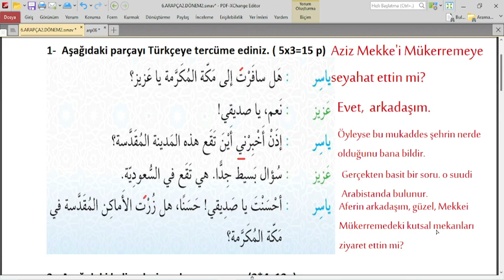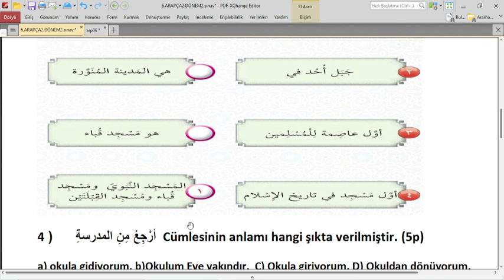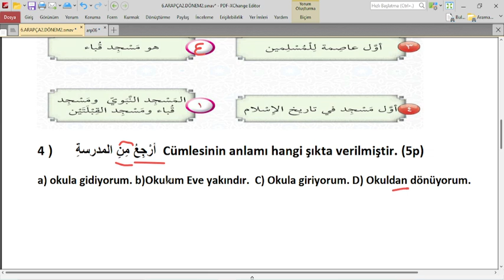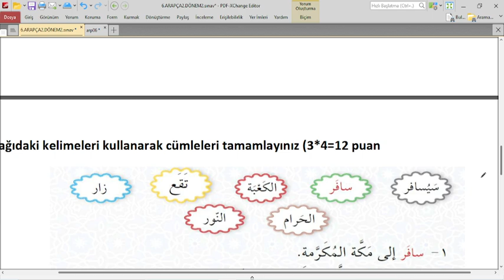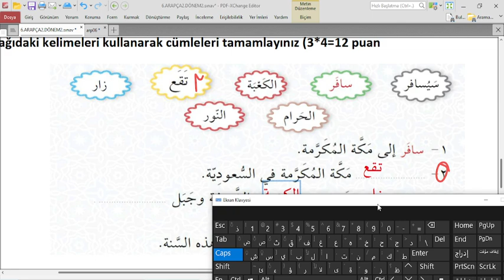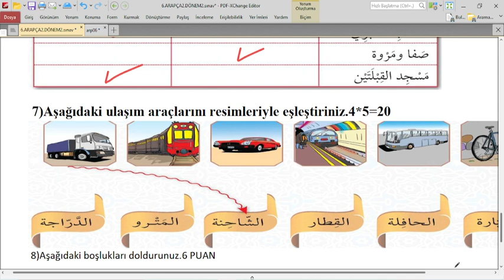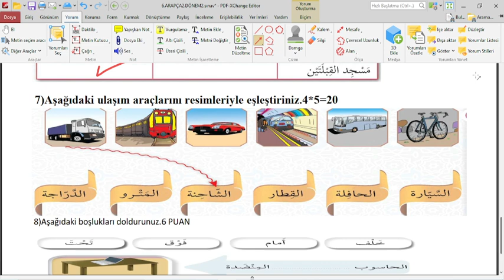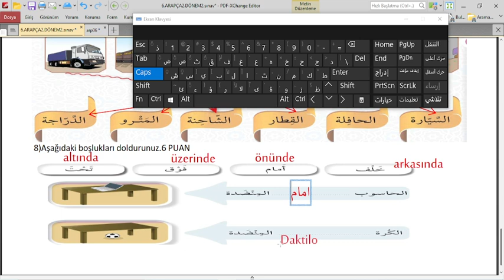6.SINIF ARAPÇA 2.DÖNEM 2.YAZILI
6.sınıf arapça 2.dönem yazılı,
6.sınıf arapça 2.dönem 2.yazılı,
6.sınıf arapça sınav,
6.sınıf arapça yazılı,
6.sınıf arapça 2.dönem 2.sınav,
6. sınıf arapça yazılı soruları
6. sınıf arapça yazılıya hazırlık
6 sınıf arapça 2 yazılı soruları
6.sınıf 2.dönem arapça yazılı soruları
6.sınıf arapça 2.dönem 2.yazılı
6. sınıf arapça,
6.sınıf arapça,
6. sınıf arapça 2 dönem 2. yazılı
6 sınıf arapça 2 dönem 2 yazılı konu anlatımı
6 sınıf arapça 1 dönem 1 yazılı konu anlatımı
6 sınıf arapça 2 dönem 2 yazılı konu anlatımı
6.sınıf arapça 2.dönem 1.yazılı cevap anahtarlı
6. sınıf arapça bir dönem bir yazılı
6. sınıf arapça bir dönem bir yazılı soruları
6 sınıf arapça yazılı soruları ve cevapları
6 sınıf arapça 2 dönem 2 yazılı soruları ve cevapları
6 sınıf arapça 2 dönem 2 yazılı soruları ve cevapları
6 sınıf arapça 2 dönem 2yazılı soruları ve cevapları
iho 6. sınıf arapça 2. dönem 2. yazılı soruları ve cevapları
6 sınıf arapça dersi 1 dönem 1.dönem 1.yazılı soruları ve cevapları
6 sınıf arapça 2 dönem 2 yazılı çalışma kağıdı
6 sınıf arapça 1 dönem 1 yazılı çalışma kağıdı
6 sınıf arapça 2 dönem 2 yazılı test çöz
6 sınıf arapça 1 dönem 1 yazılı testleri çöz
6 sınıf arapça 2dönem 2 yazılı test çöz
akademi mehdum,
6. sınıf arapça 1. dönem 1. yazılı testi çöz
6.sınıf arapça sınavı 1.dönem 1.yazılı
6 sınıf arapça 1 dönem 2 yazılı soruları çöz
6 sinif arapça yazili sorulari
6 sınıf arapça 1 dönem yazılı
6 sınıf arapça 2 dönem yazılı soruları
6 sınıf arapça 1 dönem 2 yazılı eğitimhane
imam hatip 6.sınıf arapça yazılı soruları
iho 6.sınıf arapça yazılı soruları
iho 6. sınıf arapça 1. dönem 1. yazılı soruları
iho 6. sınıf arapça 1. dönem 2. yazılı soruları
iho 6. sınıf arapça 2. dönem 2. yazılı soruları
iho 6.sınıf arapça 1.dönem 2.yazılı
6 sınıf arapça yazılı örnekleri
6 sınıf arapça 1 dönem 1 yazılı testleri
6. sınıf arapça 2. dönem 2. yazılı testi çöz
6 sınıf arapça 1 dönem 2 yazılı testleri
6 sınıf arapça 1 dönem 2 yazılı videoları
6 sınıf arapça 1 dönem 1 yazılı soru ve cevapları
6 sınıf arapça 1 dönem 1 yazılı youtube
6 sınıf arapça 1 dönem 2 yazılı youtube
6. sınıf arapça yazılı soruları 1. dönem 1. yazılı
6. sınıf arapça yazılı soruları 1. dönem 2. yazılı
6.sınıf arapça 2.dönem 2.yazılı
6 sınıf arapça 2 dönem 1 yazılı test çöz
6.sınıf arapça 2.yazılı soruları
6. sınıf arapça 1. dönem 2. yazılı
6.sınıf arapça 2.dönem 2.yazılı
arapça 6 sınıf 1 yazılı soruları
arapça 6.sınıf 2.yazılı
arapça 6. sınıf yazılı soruları
6 sınıf arapça yazılı örnekleri
arapça 6. sınıf yazılı
akademi mehdum 6.sınıf arapça yazılı,